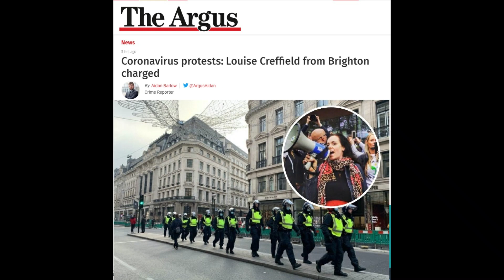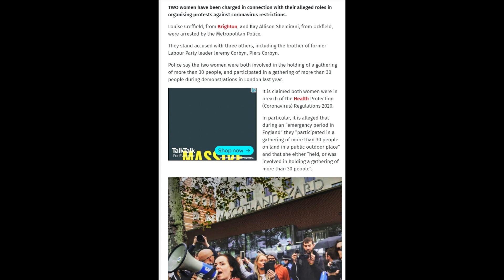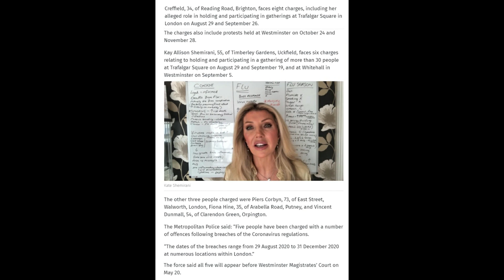Louise Creffield from Save Our Rights Charged!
News from The Argus,
dated march 01 2021,
Coronavirus protests: Louise Creffield from Brighton charged.
TWO women have been charged in connection with their alleged roles in organising protests against coronavirus restrictions.

Louise Creffield, from Brighton, and Kay Allison Shemirani, from Uckfield, were arrested by the Metropolitan Police.

They stand accused with three others, including the brother of former Labour Party leader Jeremy Corbyn, Piers Corbyn.

Police say the two women were both involved in the holding of a gathering of more than 30 people, and participated in a gathering of more than 30 people during demonstrations in London last year.

It is claimed both women were in breach of the Health Protection (Coronavirus) Regulations 2020.

In particular, it is alleged that during an “emergency period in England” they “participated in a gathering of more than 30 people on land in a public outdoor place” and that she either “held, or was involved in holding a gathering of more than 30 people”.

Creffield, 34, of Reading Road, Brighton, faces eight charges, including her alleged role in holding and participating in gatherings at Trafalgar Square in London on August 29 and September 26.

The charges also include protests held at Westminster on October 24 and November 28.

Kay Allison Shemirani, 55, of Timberley Gardens, Uckfield, faces six charges relating to holding and participating in a gathering of more than 30 people at Trafalgar Square on August 29 and September 19, and at Whitehall in Westminster on September 5.
The other three people charged were Piers Corbyn, 73, of East Street, Walworth, London, Fiona Hine, 35, of Arabella Road, Putney, and Vincent Dunmall, 54, of Clarendon Green, Orpington.

The Metropolitan Police said: “Five people have been charged with a number of offences following breaches of the Coronavirus regulations.

“The dates of the breaches range from 29 August 2020 to 31 December 2020 at numerous locations within London.”

The force said all five will appear before Westminster Magistrates’ Court on May 20.